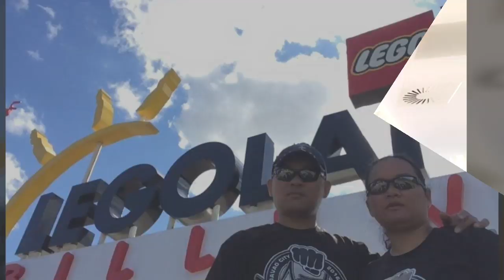BOCTOLANON /// Lovers in Denmark